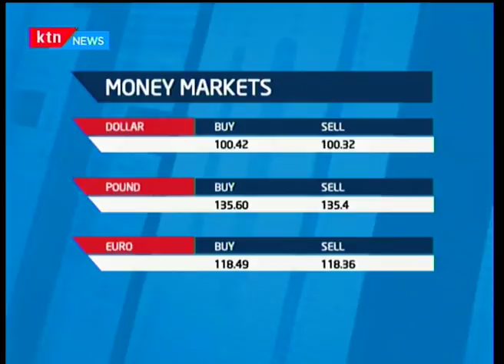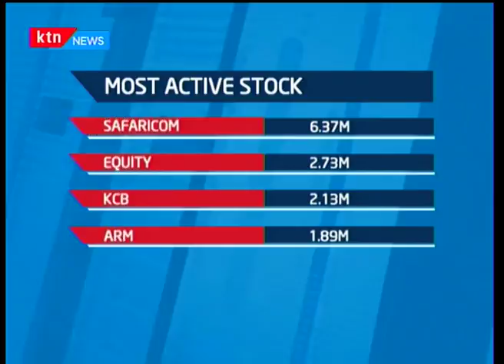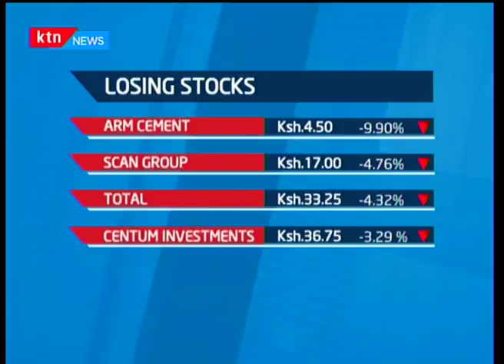Business Today: Birds invade rice at Kisumu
Rice farmers in Kisumu under the Ahero irrigation scheme are staring at losses that could run into millions if there is no intervention against the devastating Quelea and weaver birds that have descended on the area in droves